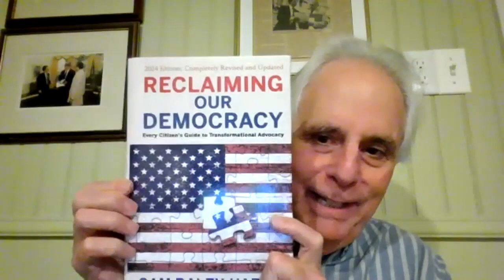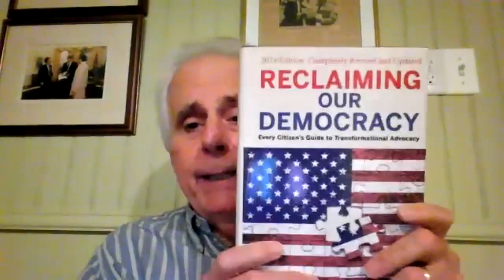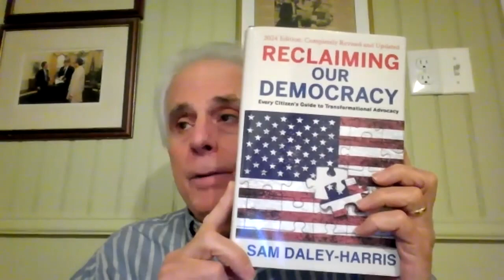Reclaiming Our Democracy: Every Citizen’s Guide to Transformational Advocacy w/ Sam Daley-Harris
This discussion with Sam Daley-Harris is part of our PeaceOn podcast, discussing his new book "Reclaiming Our Democracy: Every Citizen’s Guide to Transformational Advocacy." Host is Matthew Albracht. Sam Daley-Harris founded the highly respected and successful anti-poverty lobby organization RESULTS. He also co-founded the Microcredit Summit Campaign in 1995 with Nobel Peace Prize Laureate Muhammad Yunus and FINCA founder John Hatch.  And then in 2012 he founded Civic Courage.  The 2024 edition of Sam’s book Reclaiming Our Democracy was named an editor’s pick by Publisher’s Weekly’s BookLife and Kirkus Reviews called it “A handbook for aspiring activists that readers will find to be both inspiring and practical.” In 2010, Ashoka founder Bill Drayton wrote, “Sam Daley-Harris is one of the certified great social entrepreneurs of the last decades.” Note: There was a recording error, and host Matthew Albracht is only seen at the beginning of the video, though his voice is throughout.